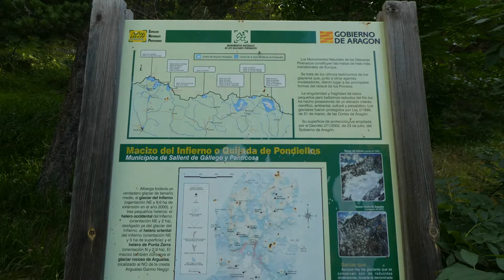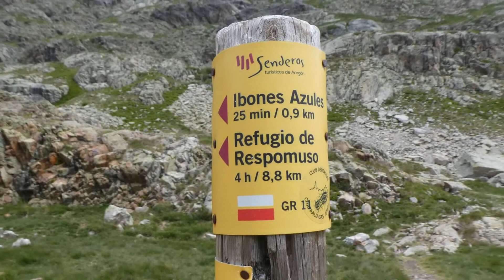BAÑOS DE PANTICOSA IBONES AZULES 07 2021